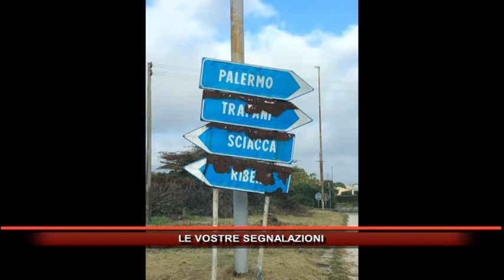LE VOSTRE SEGNALAZIONI 12 Febbraio 2022